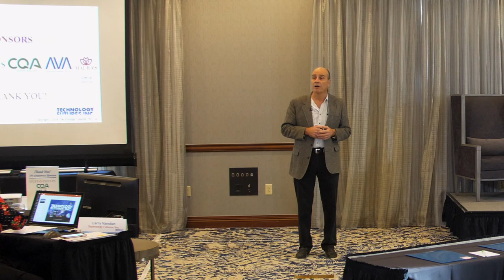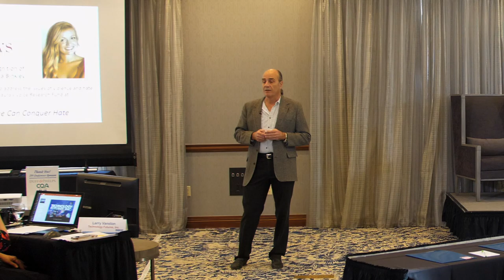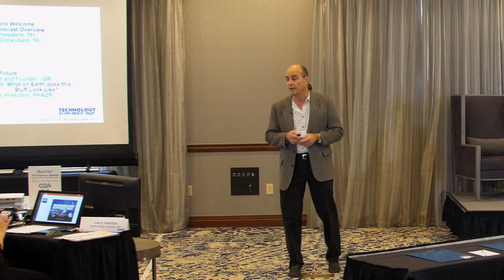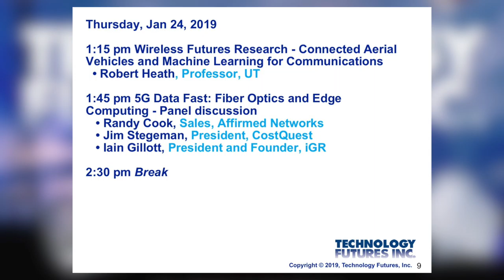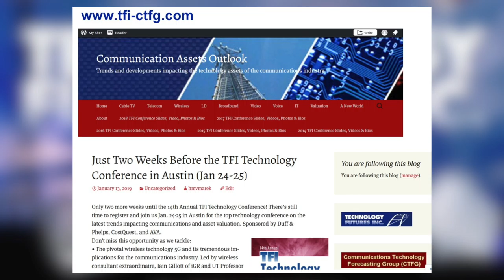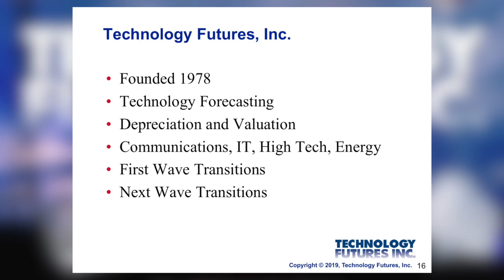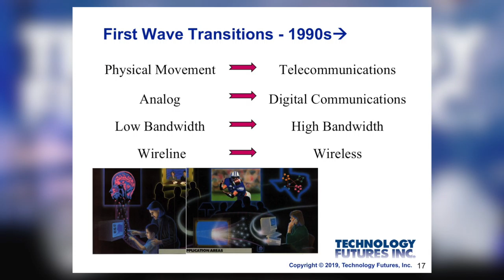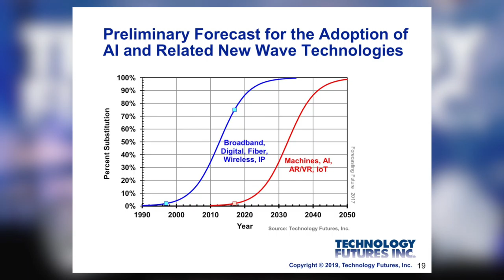Jan 2019 - Larry Vanston - Introductions and Welcome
Introductions and Welcome
• Lawrence Vanston, President, Technology Futures, Inc. (TFI)

4th Annual TFI Technology Conference, January 24-25, 2019, Austin, Texas

Video: Jon Williams, Table Rock Productions; Sound: Landry Gideon, Triad Media